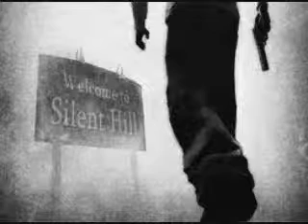Silent Hill is a Nightmare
Nightmare by Avenged Sevenfold